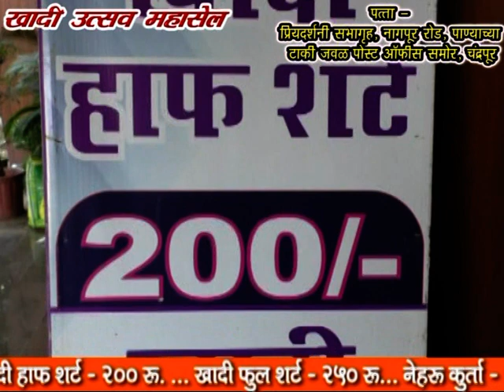CHANDRAPUR :: प्रकल्‍पग्रस्‍तो की मांग को लेकर विधायक मुनगंटीवार ने दिया आंदोलन का ईशारा